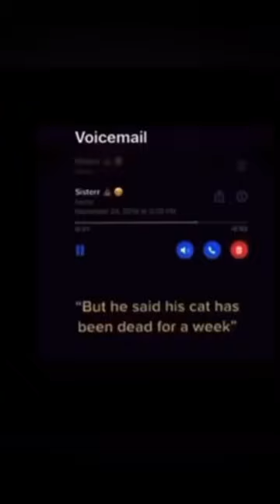Voice-mail From Hell 💀